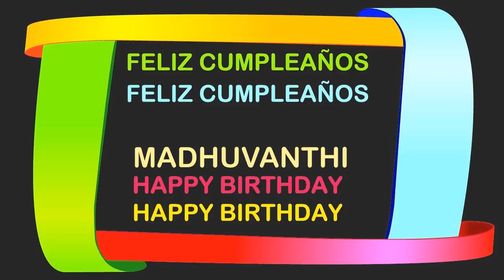Madhuvanthi Birthday Postcards & Postales